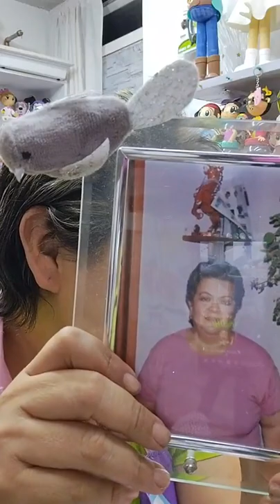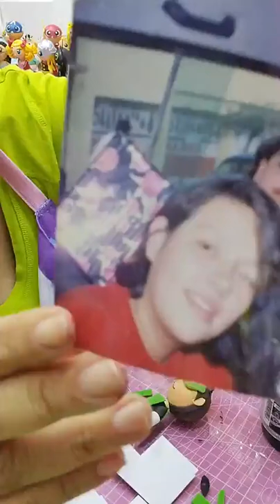CLASE # 266 PLUAS DIA DEK NIÑO 6